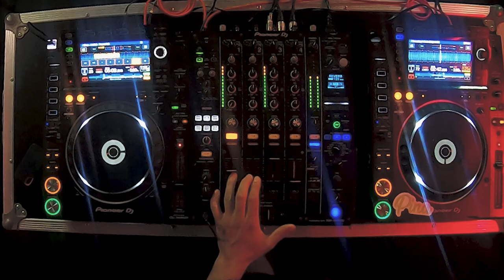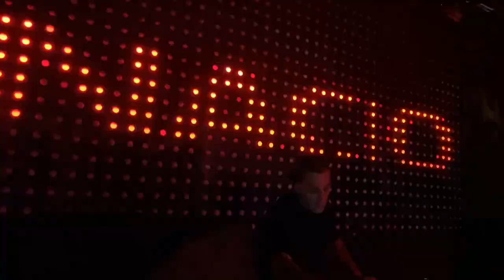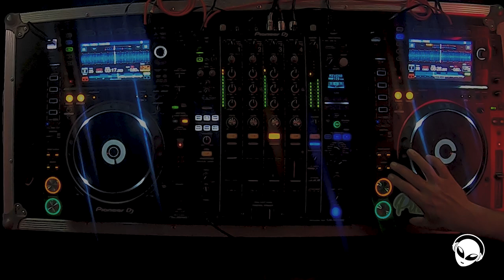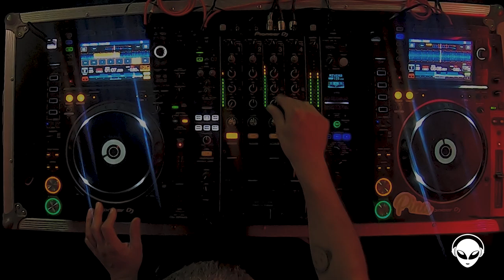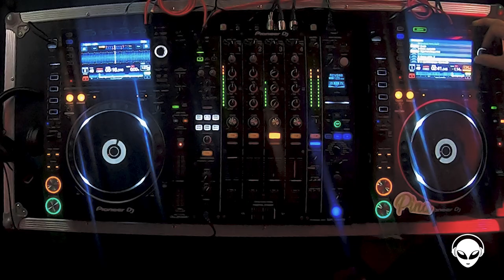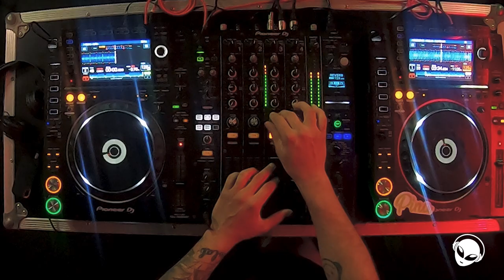Ignacio Morales -Studio Session 18 @theraverhousetv Chile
Ignacio Morales DJ productor español quien visito nuestros estudios en lo que fue su gira de eventos por Chile.

Además este video set contiene extractos  de su gira por varias regiones del pais Austral.